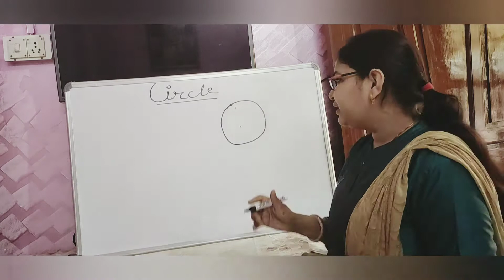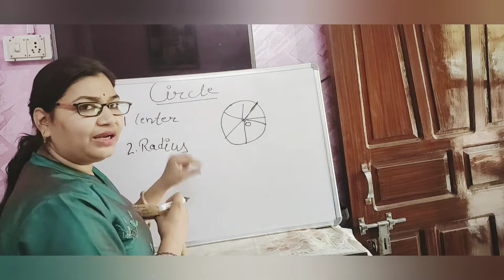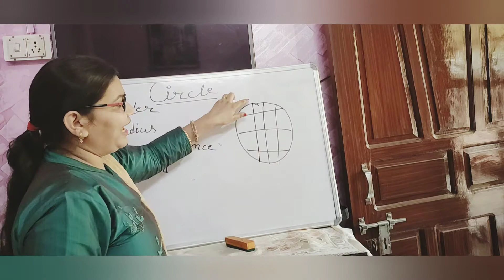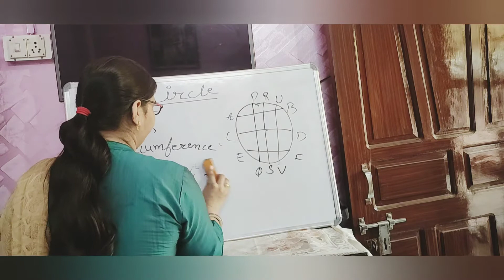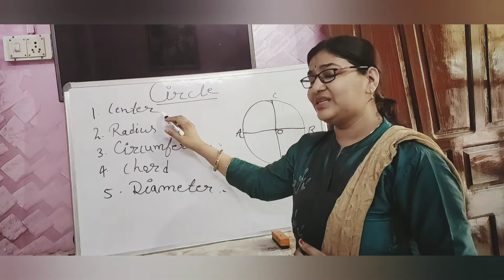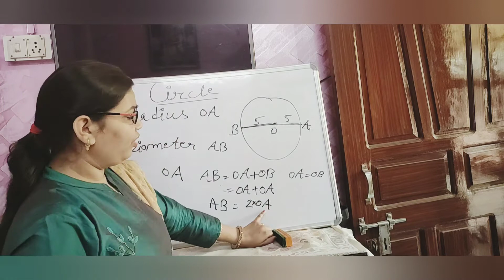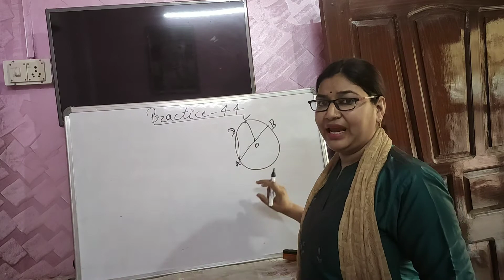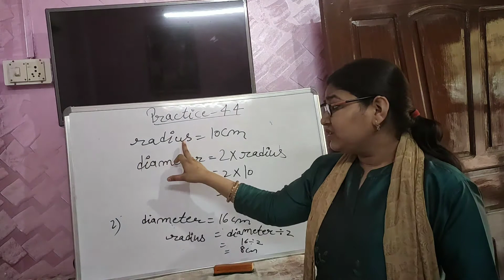Circle and related terms to circle- Center, Radius, Circumference, Chord, Diameter and Semicircle